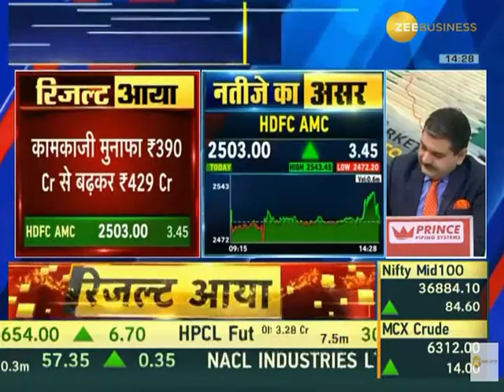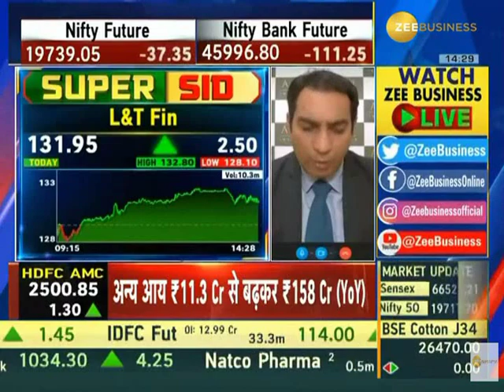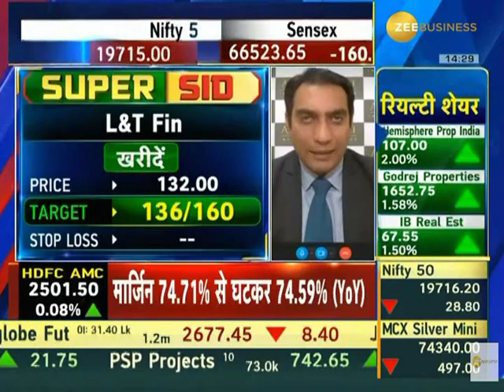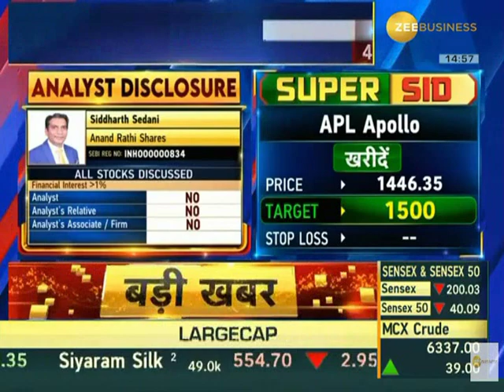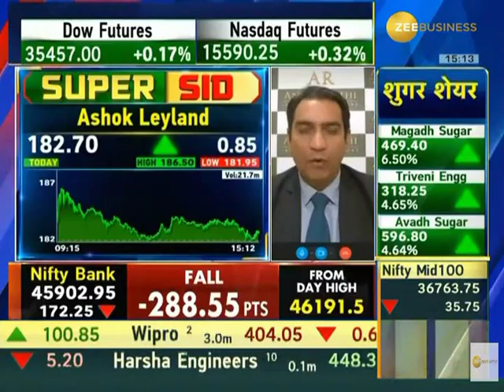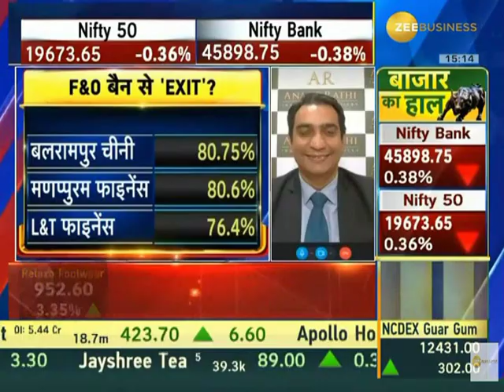Final Trade | Siddharth Sedani | Zee Business | 24th July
In this video on Final Trade, Mr. Siddharth Sedani talks about the market outlook, the stock picks for investors and more.

Watch the video to know the stocks and their target prices